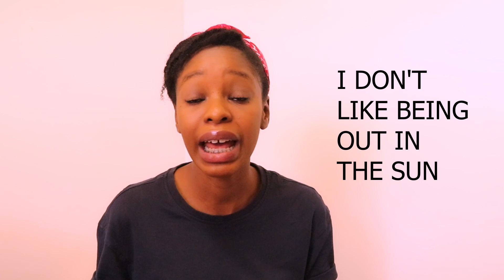THE MOST RANDOM FACTS ABOUT ME